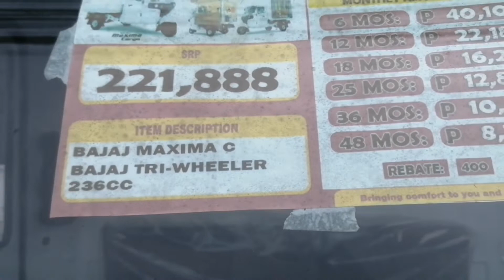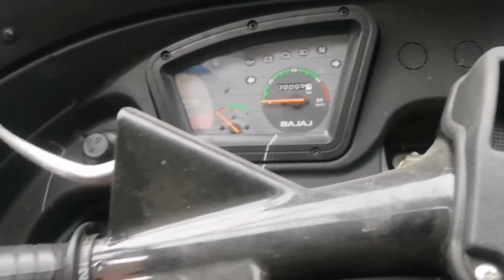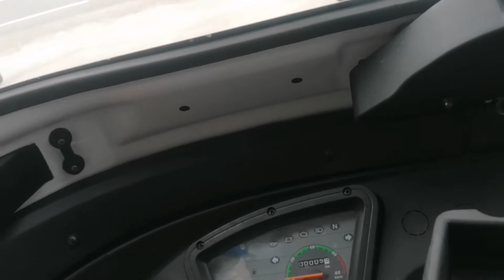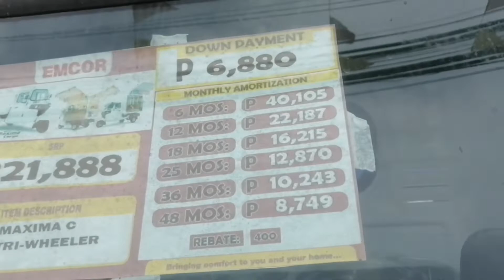Bajaj Maxima Cargo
Bajajmaximaz